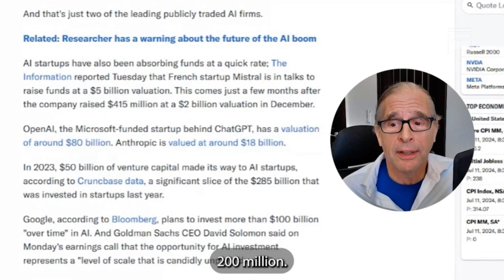AI Bubble will burst because of low revenues = making money is what business does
AI is going to spread everywhere once the expected AI Bubble bursts.

Crashes are the beginning of AI, not the end.

The AI Optimist Complete podcast EP 52
The AI Bubble Burst Wakes UP- It’s the end of the AI world as we know it, what’s next post hype?